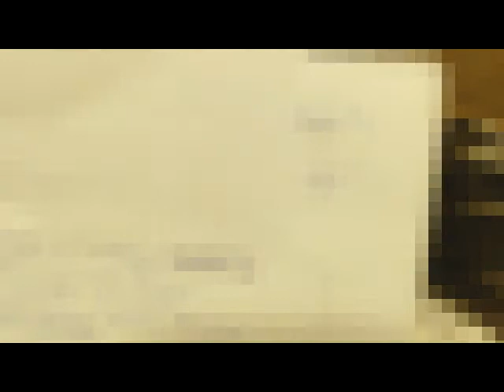557 Psicóloga Ery Cervantes. "No avanzo", me saboteo para iniciar nuevos proyectos.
La paciente asiste debido a autosabotajes para iniciar nuevos proyectos de trabajo.

**MONTERREY  - julio CAPACITACIÓN  FORMACIÓN   HIPNOTERAPEUTAS  y sesiones individuales.
CD. OBREGON  julio   sesiones individuales.
HERMOSILLO  julio  sesiones individuales.
**SAN LUIS POTOSÍ  agosto  CAPACITACIÓN  FORMACIÓN   HIPNOTERAPEUTAS  y sesiones individuales.
**MEXICO D.F.  agosto  CAPACITACIÓN  FORMACIÓN   HIPNOTERAPEUTAS  y sesiones individuales.
**COLOMBIA septiembre  -  FORMACIÓN HIPNOTERAPEUTAS  y sesiones individuales.
***TALLERES AVANZADOS "INTENSIVOS" en MÉXICO septiembre y diciembre. Querétaro y Guadalajara.